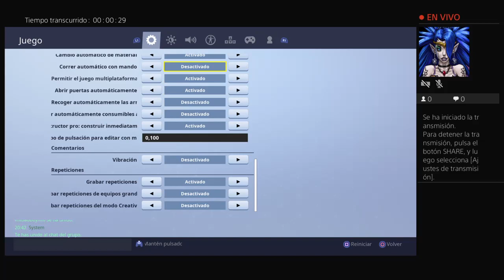Fortnite duos XXX XFTP_SUICIDE-BOY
Soy malo:)